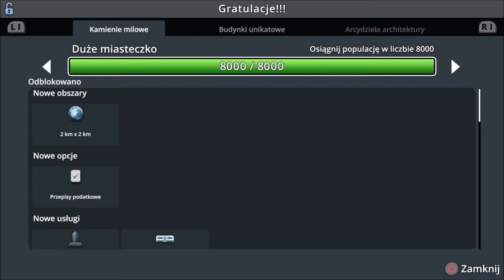Cities Skylines PS4 Natural disasters - #5 Pierwszy meteor - Nadrenia!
Zapraszam na kolejny odcinek w którym spotkamy się z pierwszym w naszym mieście meteorytem! Meteor to jedno ale oczywiście nie zabraknie też takich rzeczy jak rozbudowa transportu, miasta i nie tylko..

Muzyka: Haus_Guest

Plan tygodnia:
Poniedziałek - Portal Bridge Constructor PS4
Piątek - Portal Bridge Constructor PS4
Sobota - Cities Skylines PS4
Niedziela - Minecraft Przetrwanie PS4

Awizonosz